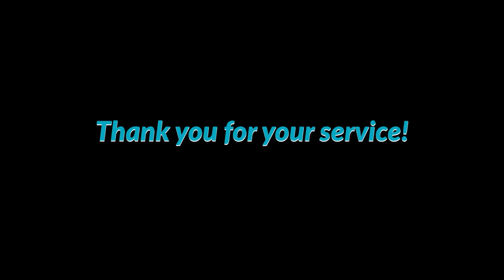Abilene Fire Marshal Jeremy Williams marks 20 years of service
Jeremy Williams is Abilene Fire Department's Fire Marshal, and he's also celebrating 20 years of service to the City and AFD. Take a look at what he does, and join us in saying congratulations on this great milestone!